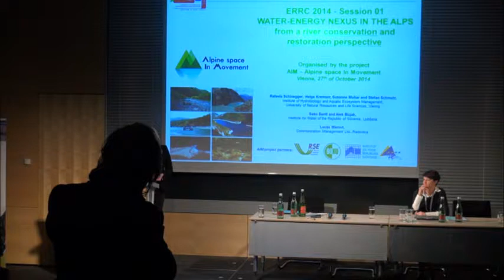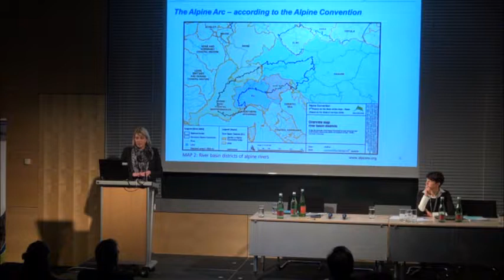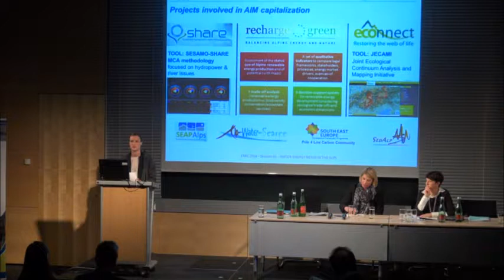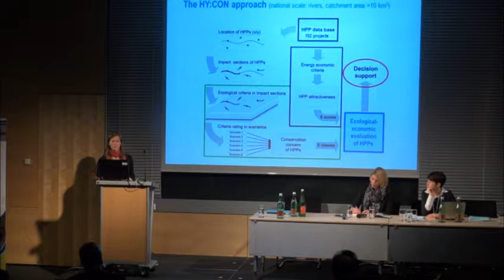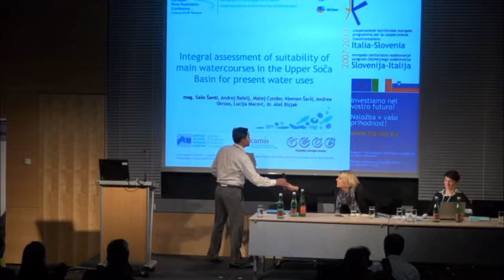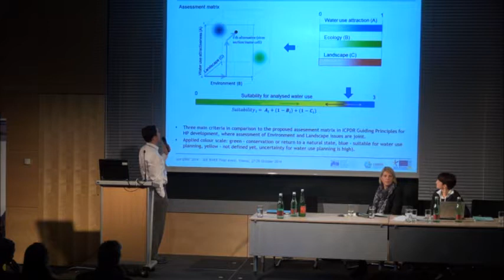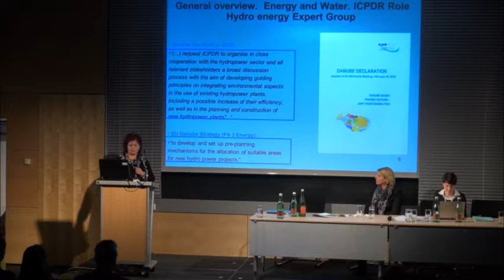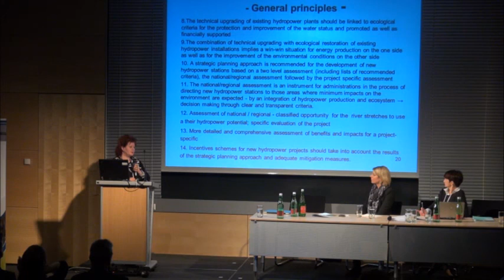Parallel Session 01